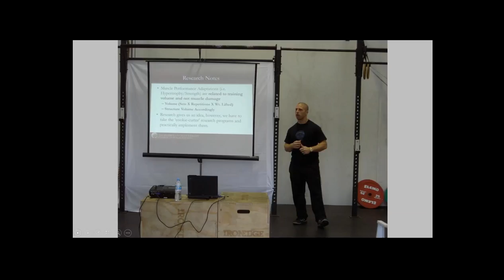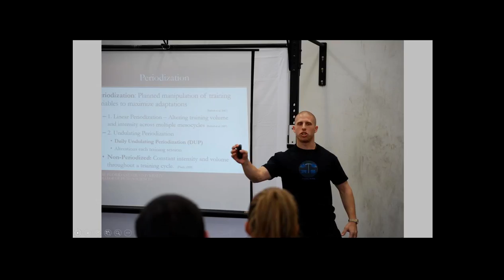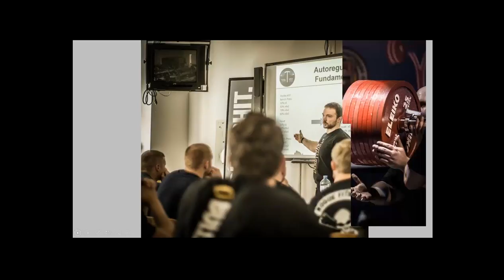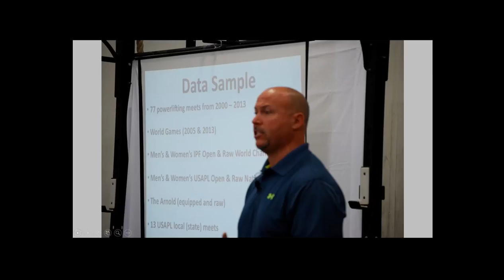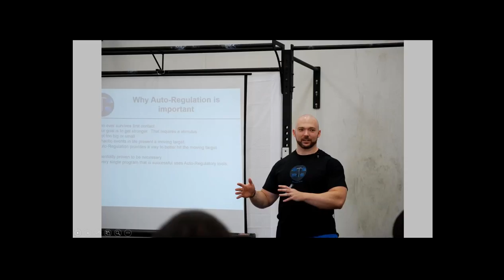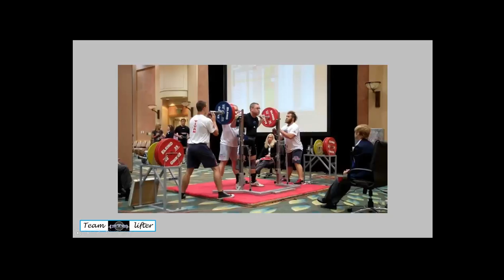RTS Podcast with Troy and Laddie Gibson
TRANSCRIPT
Mike: Hey everyone welcome back to the RTS podcast it’s been a little while since we got together for an episode thanks for bearing with us through the break today we’ve got a really cool episode planned. We’ve got myself here, Mark is here, Paulie is here, and we’ve also got twio guests today I’m really excited about talking to these guys we’ve got Troy and Laddie Gibson here with us. Troy is a 93kg masters world champion and world record holder, and Laddie is a 83kg masters world champion and world record holder. So kind of a cool thing going on today we’ve got 4 world record holders in 1 podcast Lets start off talking to Troy and Laddie
To start off with some bio questions; can you tell us a little about yourselves

Troy: we are twins born in the Bronx and shortly thereafter moved out to Suffolk county at an early age and joined the marines where we picked up powerlifting. I saw a bunch of big guys training at the gym out there and we were mesmerized by them. When we got out of the marines in 1988 we went to our first state powerlifting meet.
Mike: I didn’t’ realize you guys were in the marines. We both of you in the marines?

Troy: Yes we were never stationed together but we both went through the same boot camp. Laddie wasn’t’ really in to powerlifting when we were in the marines. He was more into running. I used to go to the gym to try and stay in shape and when we got out and fell in love with powerlifting at our first state meet.

Mike: How did that go? Were you guys talented from the beginning? We’re trying to find out how great lifters started.
Laddie: We lived on long island, our first meet was the 1988 American drug free powerlifting association up in Albany. We rode up to Albany in a van and slept the night before the meet in the van. We didn’t even have a hotel we just stayed in the van. We lifted the next morning and we both won first place and I got best lifter and ever since I’ve been hooked. It’s very interesting, Troy actually did a bench competition in the marines in 1985 then when we got out I had a car and troy didn’t so I used to drive him back and forth to the gym. I got tired of driving back and forth to the gym so I asked, let me stay and train with you rather than going to do my calisthenics and running and that’s how I started powerlifting

Mike I have a hard time imagining you guys doing calisthenics. You’re both such wide human beings. You’re obviously built for lifting weights I have a hard time imagining you guys running. I guess it happens though, you guys were in the marines and I was in the air force

Laddie: all the running went out the window when we started putting size on.

Mike: so you guys don’t keep up with that nowadays do you?

Laddie: we thought running would possibly take away from our lifts. One of the things that we didn’t do a lot of was mobility which if we could change something going back we would have done a little more mobility.
Keep up general athleticism. While you touched on that what sorts of injuries have you dealt with?

Laddie: I have had 2 knee surgeries sore my patellar tendon in 95 and the meniscus in my right knee n dive been dealing with shoulder impingement issues off and on for the last 10 years or so. About 4 weeks out from the world champs I was really struggling. i probably wouldn’t have gotten white lights with 350lbs on bench.

Mike: Just for comparison what kinds of numbers were you hitting in Finland?

Laddie: prior to the meet I was on track to hit 402lbs maybe even 407lbs prior to having shoulder issues and training was going great

Mike: So the injury impacted you pretty dramatically is there anything you’ve done over the years to make it go away any faster

We've developed all levels of lifter from novice to IPF World Champions.

Link for info on RTS Classroom (learn about programming, coaching, writing training, and more):